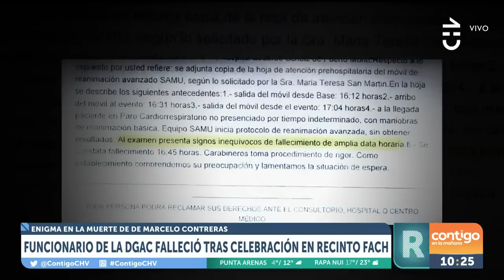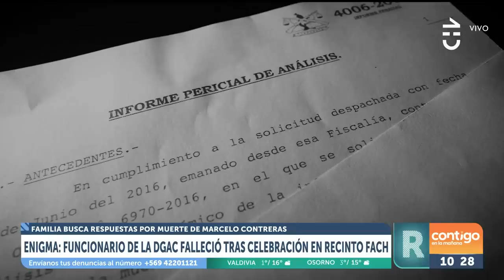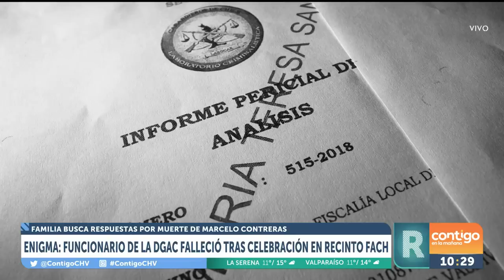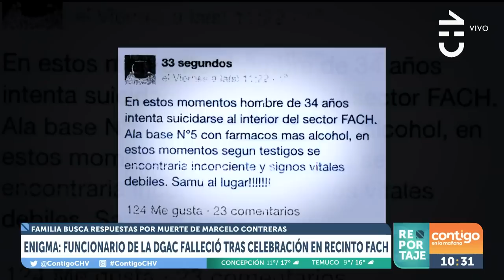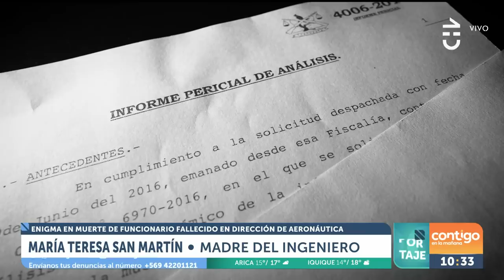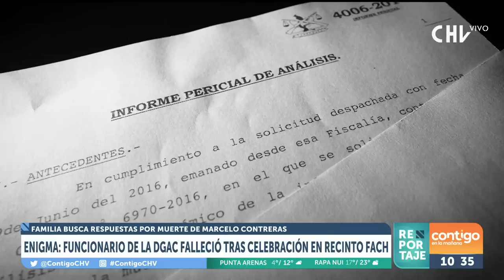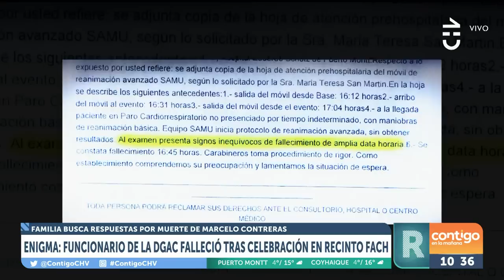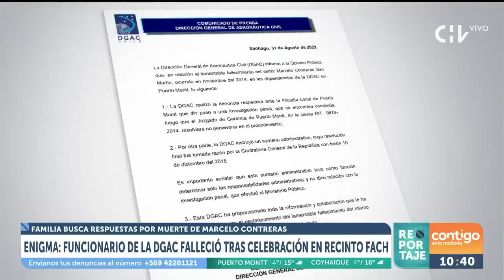REPORTAJE | Funcionario de la DGAC falleció tras celebración en recinto Fach - Contigo en la Mañana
La familia de Marcelo Contreras busca respuestas por su enigmática muerte: el funcionario de la DGAC falleció tras una celebración en un recinto FACH.

En un completo reportaje de Contigo en La Mañana dimos a conocer los antecedentes del misterio que rodea al organismo de la Fuerza Aérea.